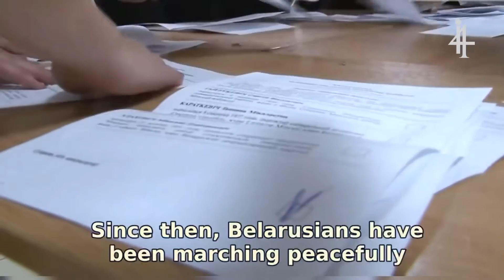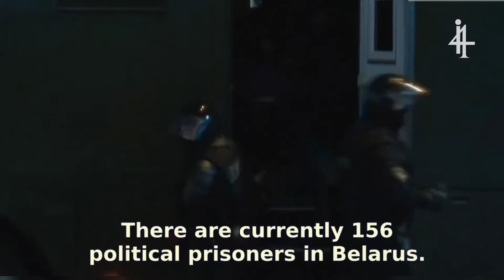EU always awards opposition leaders in politics from different countries has you can see here